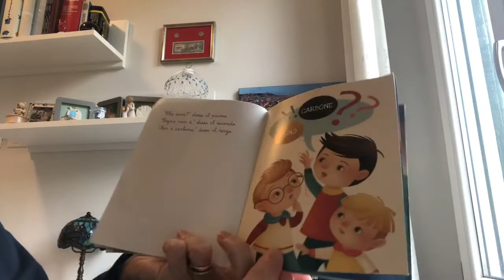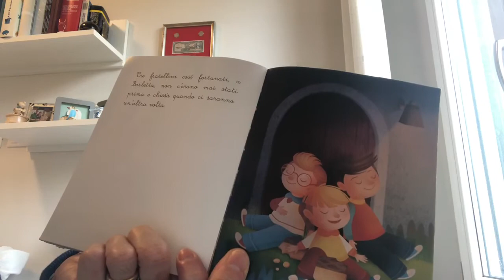24.04.20-Serena-Libro “ La strada di cioccolato